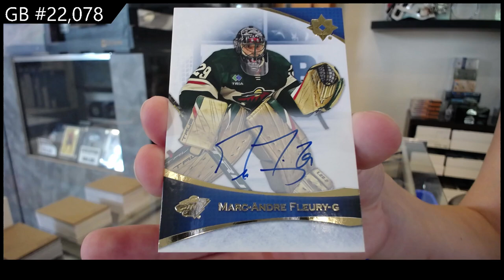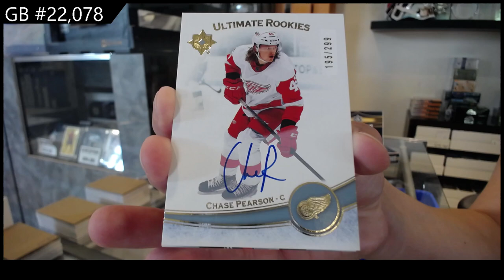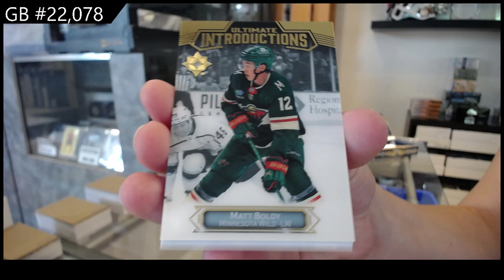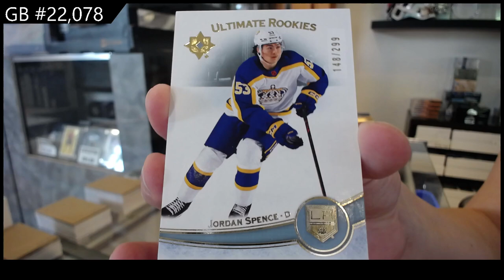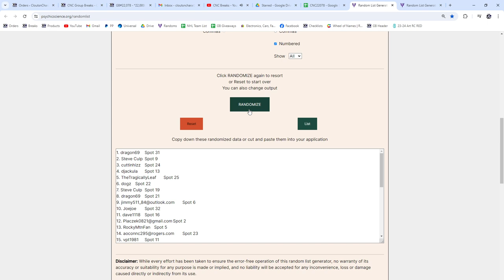2022-23 Upper Deck Ultimate Hockey 4 Box Break - CNC GB #22,078